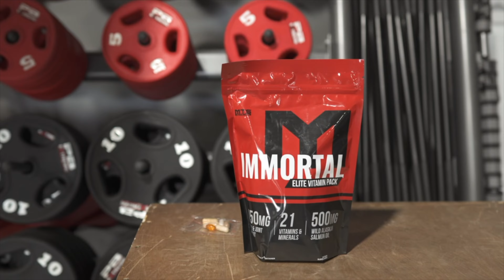How to Develop a Millionaire Mindset with Alex Feinberg